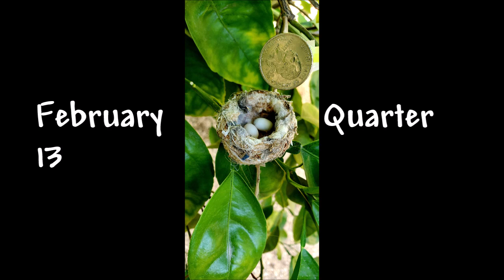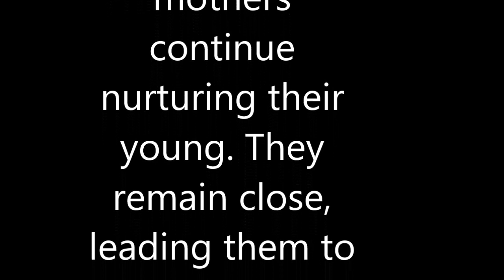Hummingbird Life in an Orange tree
Mama bird layed 2 eggs. I was living in our Orange tree!  Saw it with my own eyes, great experience seeing the life of a hummingbird.